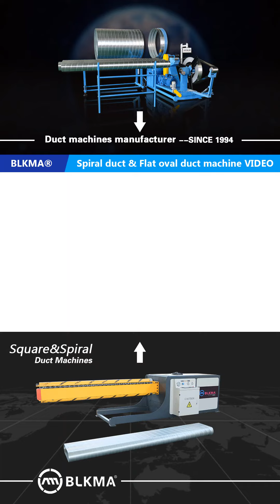BLKMA Spiral Tubeformer & Ovalizer machine / Ovalizer Tubeformer /Spial oval duct forming machine